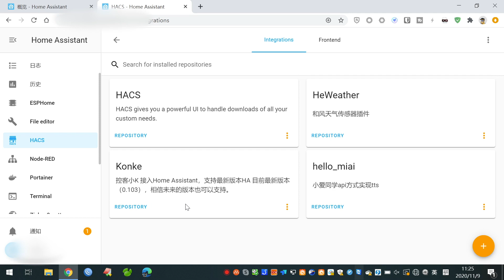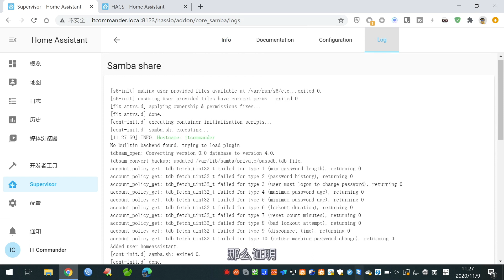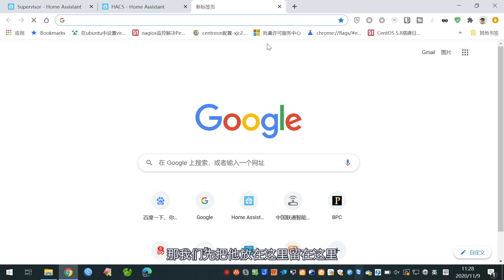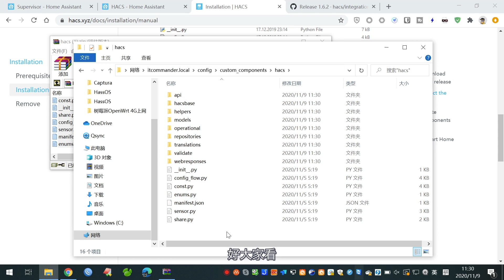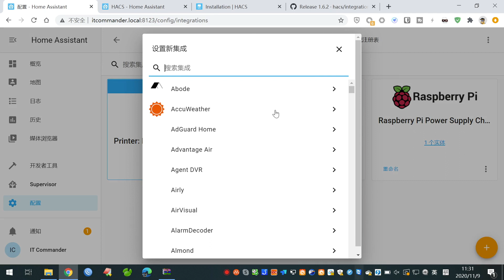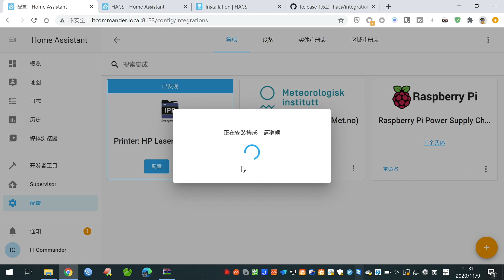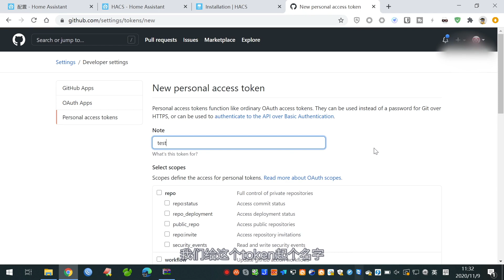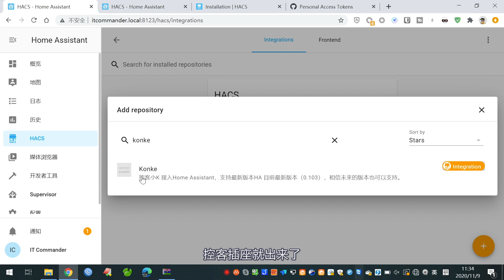智能家居 #63 | HassOS 也可以使用HACS，应用商店安装起来好方便～「Home Assistant」